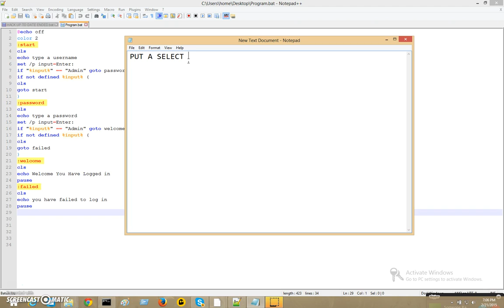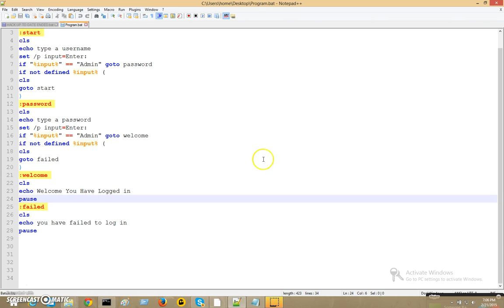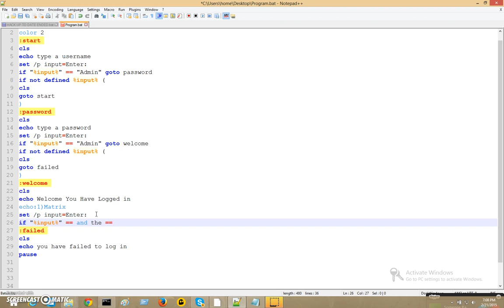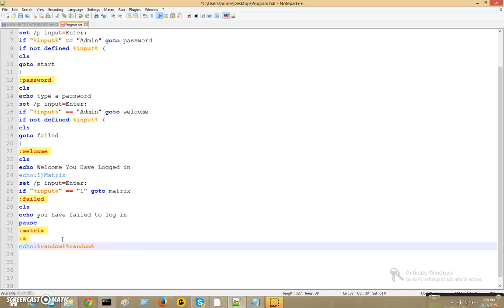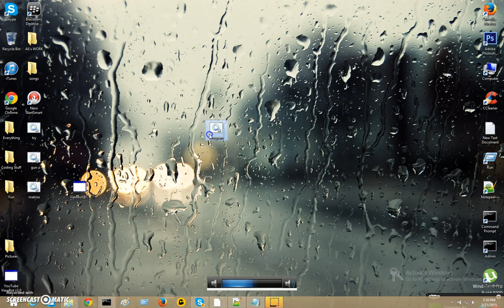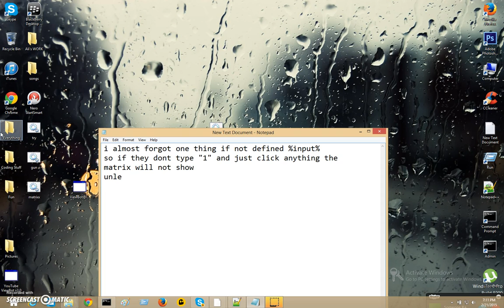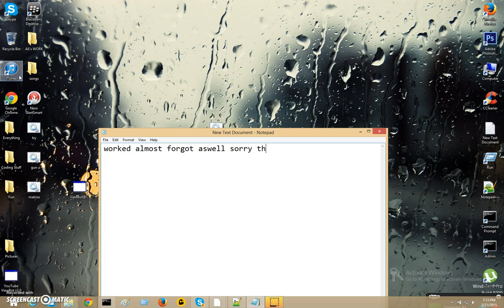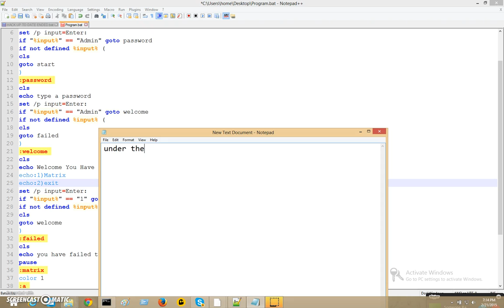NotePad Series 5 Exit And Matrix